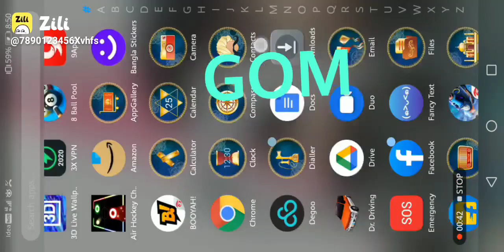550 give away subscribe my description have link(4)